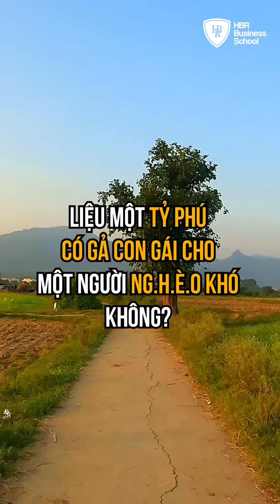Quan điểm giàu nghèo của người giàu nhất thế giới nó cũng khác người thường thật là kính nể